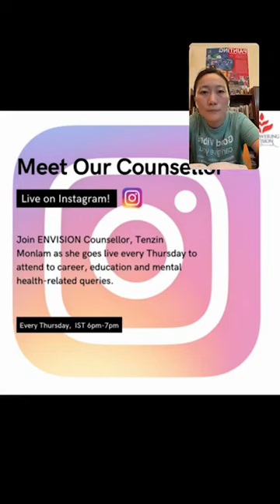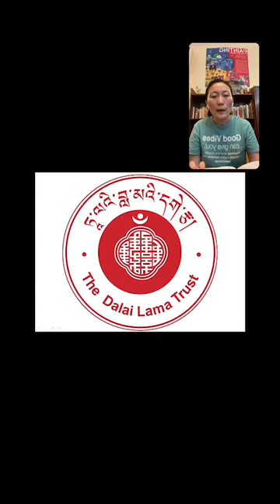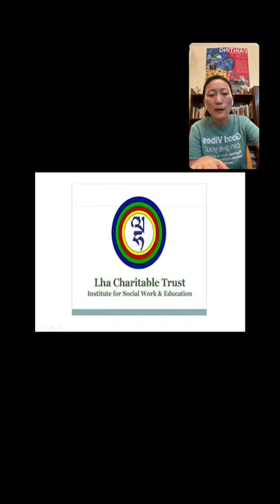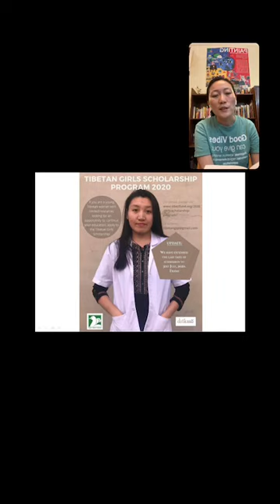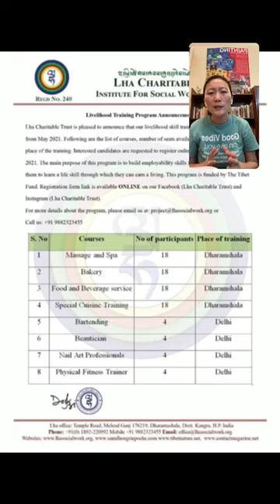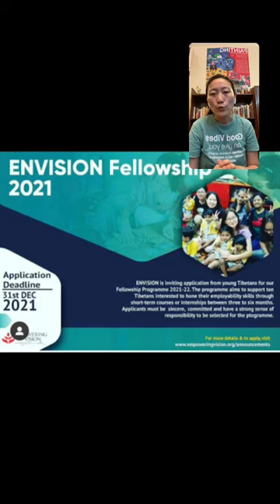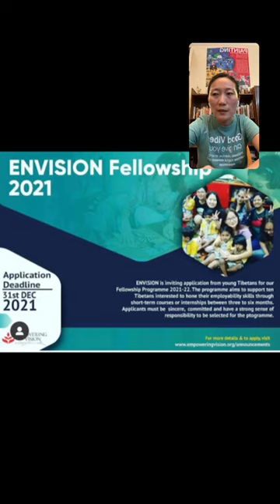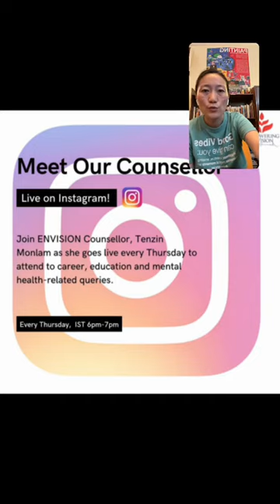Scholarship for Tibetan Students in India | ENVISION Counsellor | Tibetan Career Services